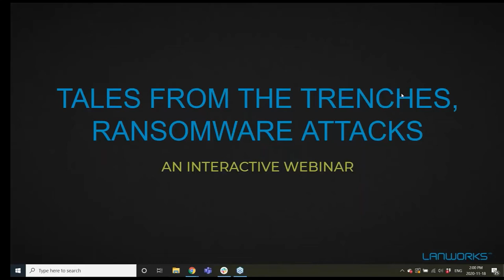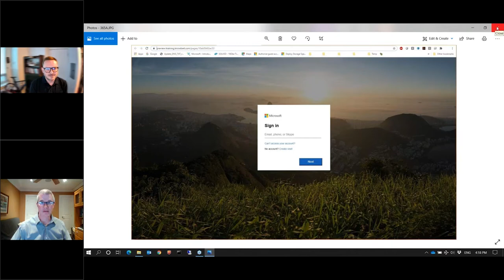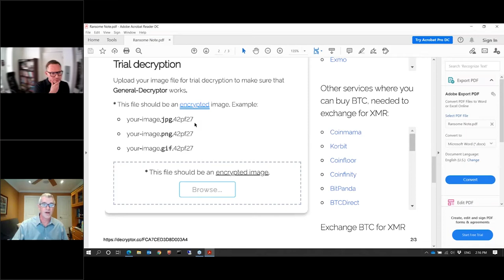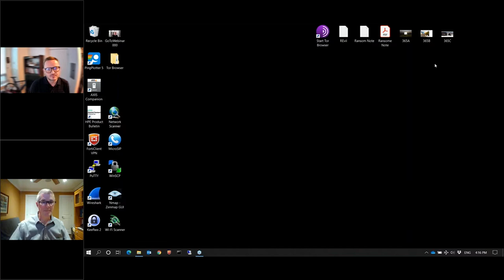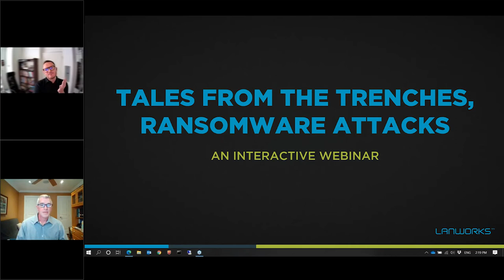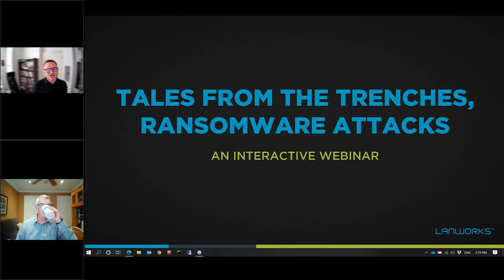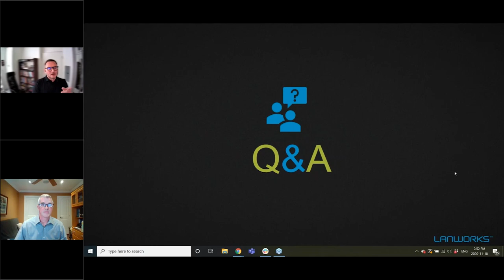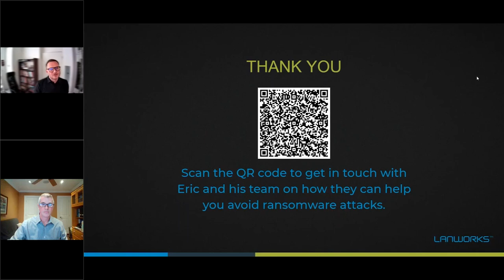The Tale Of Four Ransomware Attacks Constant Framerate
Eric Rydzkowski, President of Lanworks, discusses four real-world examples of ransomware attacks that happened in Ontario during the pandemic.

Dive deep into:

- What were the points of entry and how did they find the breach? See actual examples of the ransomware emails the attackers used.

- Learn how each organization reacted to the attacks - Who recovered, who did not?

- Learn about what you can do to prevent such attacks and see a live demo of the dark web.